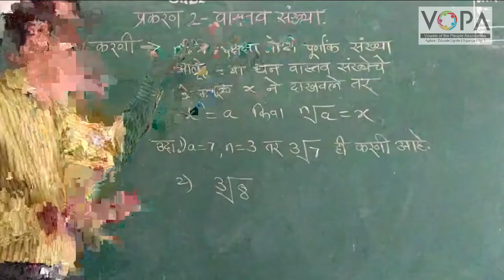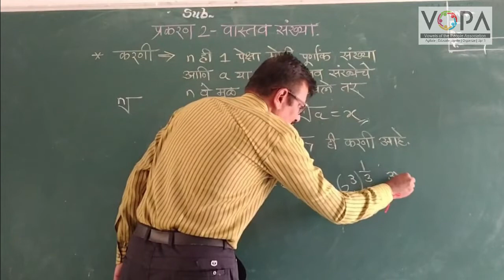9th | Maths 1 | Chapter 2 | वास्तव संख्या | V6 | V-School